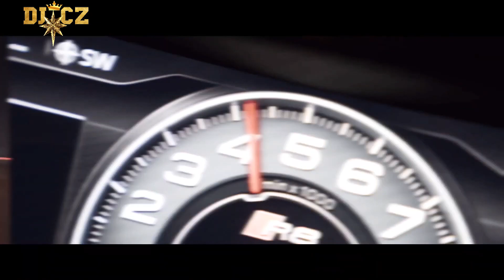Brder - Last Night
Click "Show more" to find the artists links & much more!